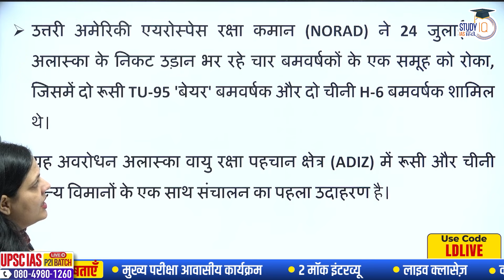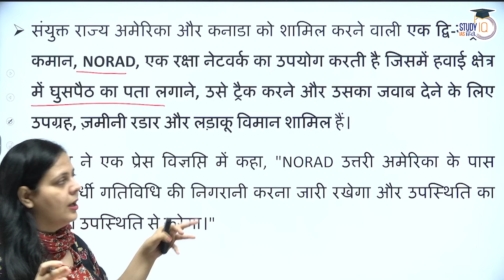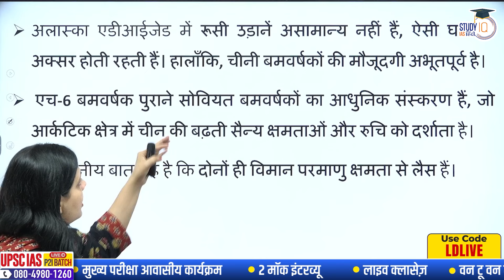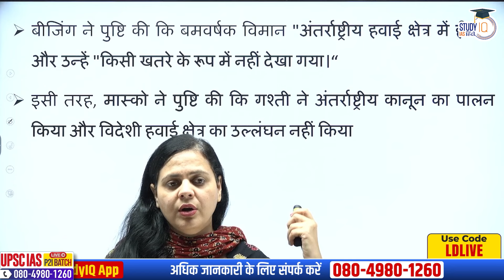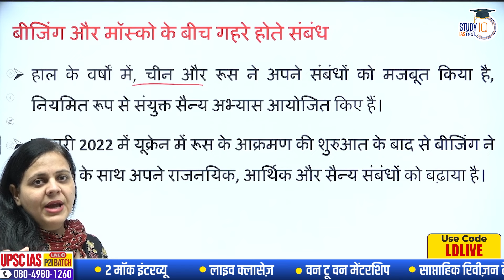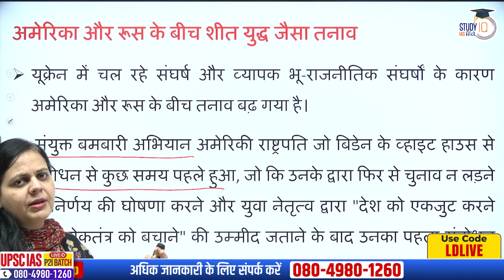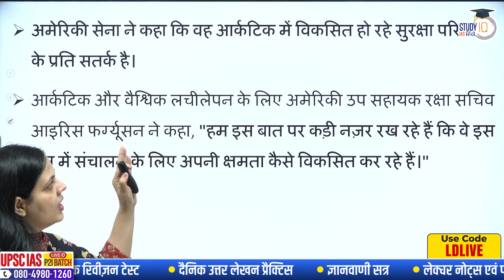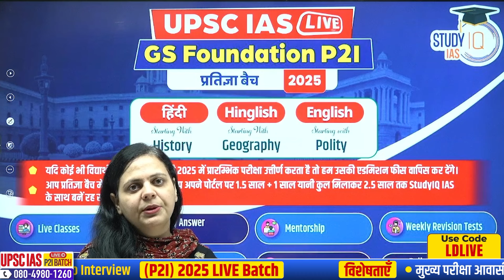Russian and Chinese nuclear-capable bombers patrol near USA- Know the whole matter|StudyIQ IAS Hindi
UPSC IAS Live GS Foundation 2025 P2I Pratigya Hindi Evening Batch

In this session LALITA DAHIYA ma'am will be discussing रूस और चीनी परमाणु-सक्षम बमवर्षक विमानों ने USA के निकट की गश्त— जानें पूरा मुद्दा?